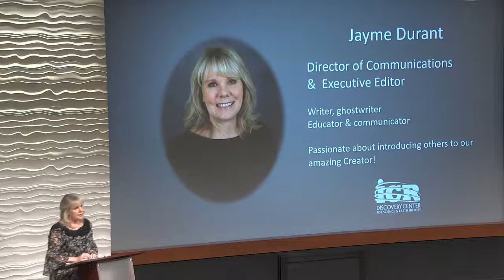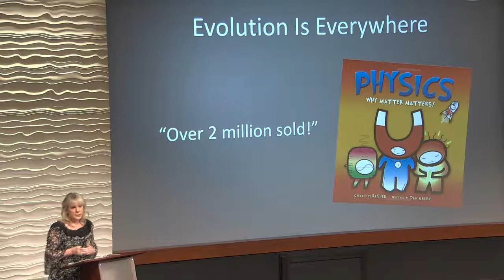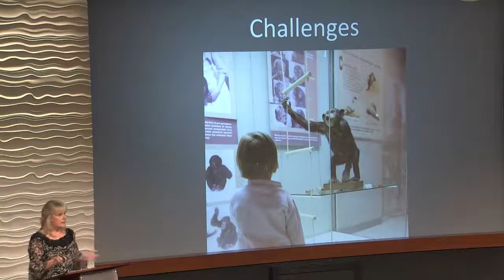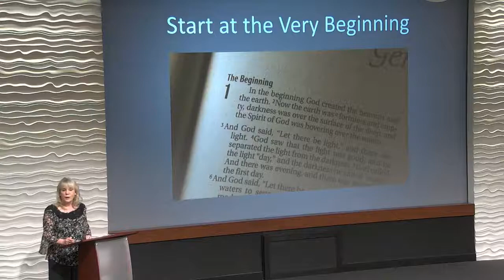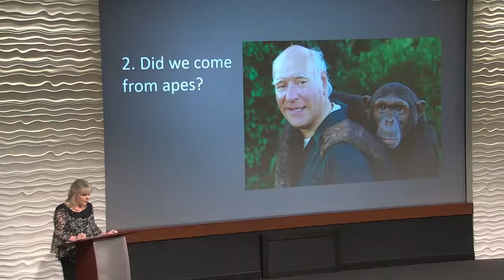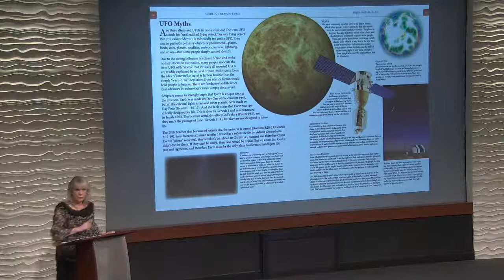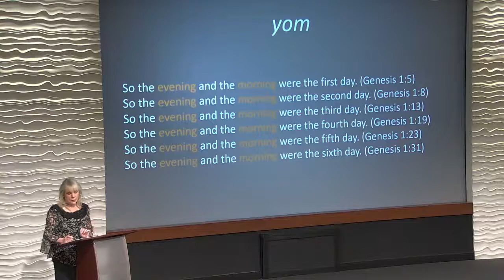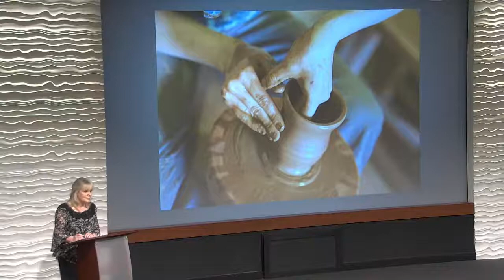Teaching Your Children About Creation | Ms. Jayme Durant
Ms. Jayme Durant discusses how to teach your children about creation, particularly in a homeschool setting.